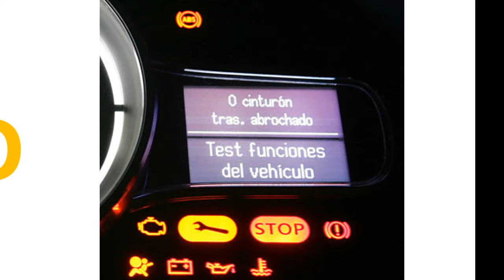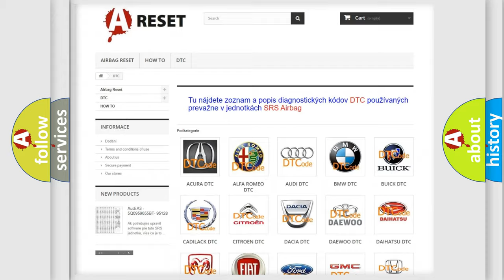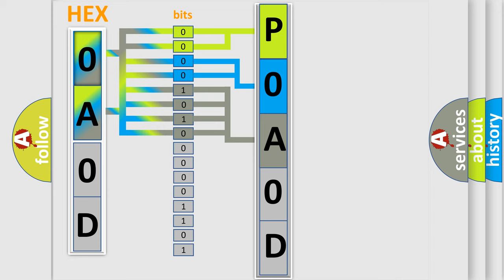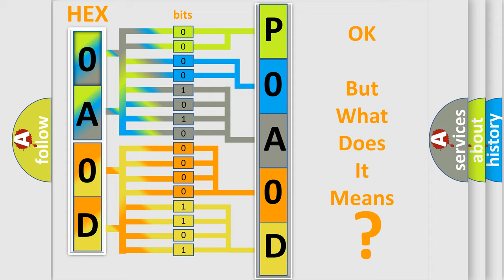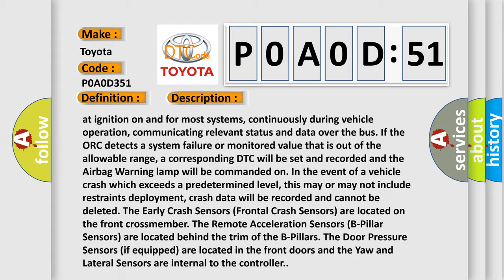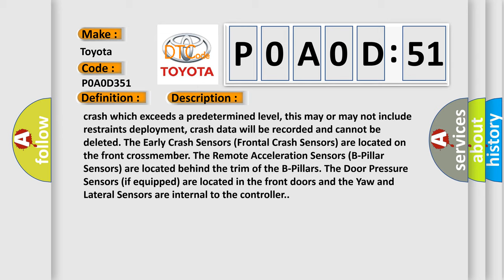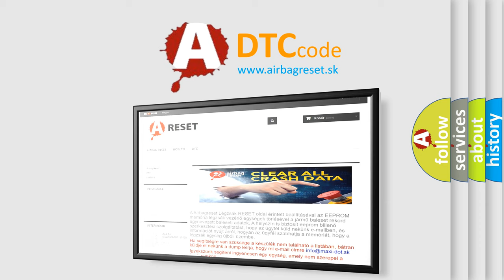DTC Toyota P0A0D-351 Short Explanation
Contents:
0:21 Basic DTC analysis according to OBD2 protocol standard.
1:48 Insight into programming
2:58 A diagnostically understandable description of the Diagnostic Trouble Code
3:05 Basic error definition

Make:
Toyota
Code:
P0A0D 351
Definition:
2nd Row Left Retractor Pretensioner - Circuit Resistance Out Of Range
Description:
The Occupant Restraint Controller (ORC) is a sensing and diagnostic module that is responsible for monitoring and managing hard wired inputs, outputs, bussed messages and contains the vehicles Dynamics Sensor. The module contains the pre-programmed logic to determine if and when a restraint is to be deployed. The ORC monitors these systems at ignition on and for most systems, continuously during vehicle operation, communicating relevant status and data over the bus. If the ORC detects a system failure or monitored value that is out of the allowable range, a corresponding DTC will be set and recorded and the Airbag Warning lamp will be commanded on. In the event of a vehicle crash which exceeds a predetermined level, this may or may not include restraints deployment, crash data will be recorded and cannot be deleted. The Early Crash Sensors (Frontal Crash Sensors) are located on the front crossmember. The Remote Acceleration Sensors (B-Pillar Sensors) are located behind the trim of the B-Pillars. The Door Pressure Sensors (if equipped) are located in the front doors and the Yaw and Lateral Sensors are internal to the controller.
Cause:
LEFT REAR RETRACTOR PRETENSIONER CIRCUIT(S) OUT OF RANGELEFT REAR RETRACTOR PRETENSIONEROCCUPANT RESTRAINT CONTROLLER (ORC)